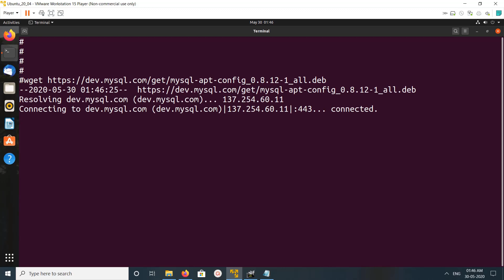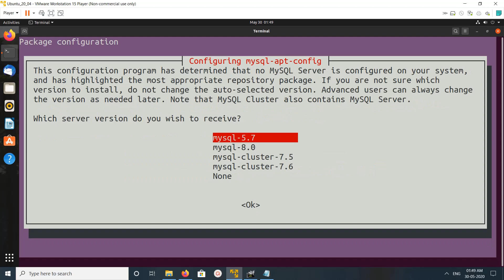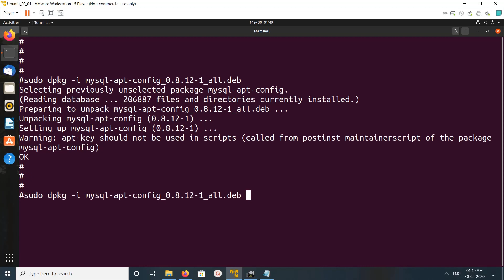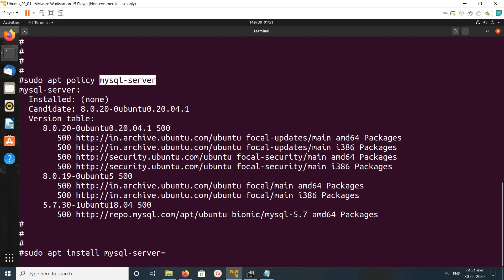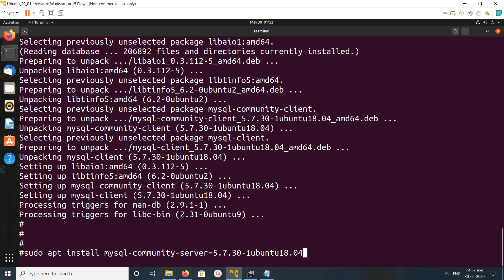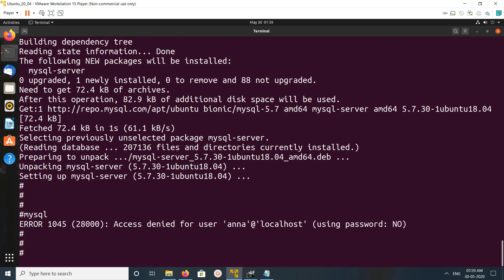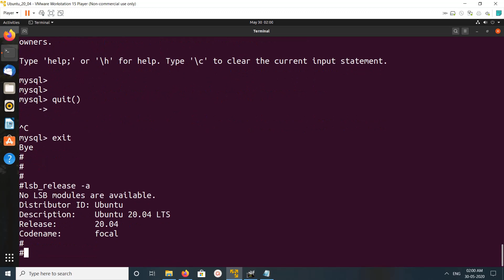How to Install MySQL Server 5.7 on Ubuntu 20.04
sudo dpkg -i mysql-apt-config_0.8.12-1_all.deb
sudo apt install mysql-client=5.7.30-1ubuntu18.04
sudo apt install mysql-community-server=5.7.30-1ubuntu18.04
sudo apt install mysql-server=5.7.30-1ubuntu18.04